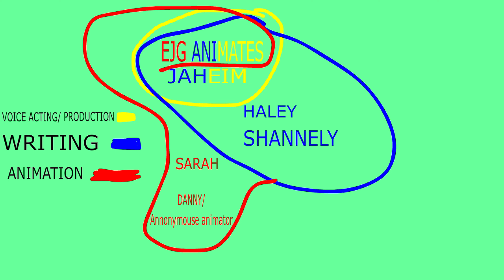TBSB 6: hide N seek